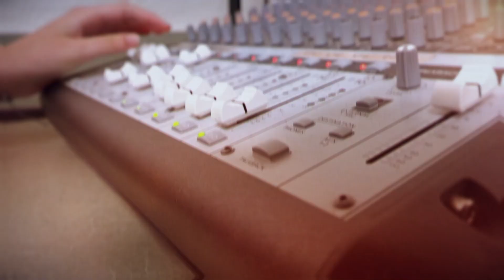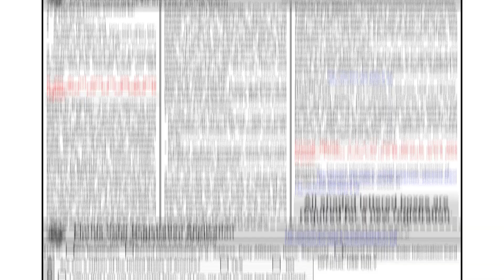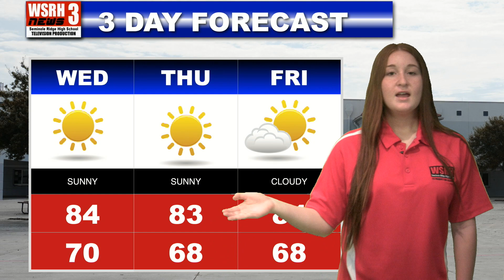WSRH NEWS 10/22/2024